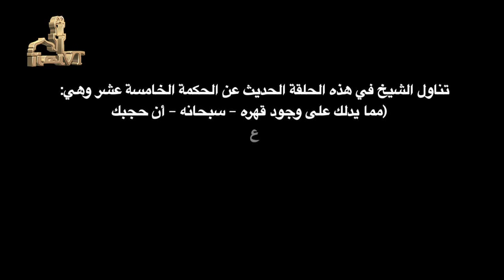إيقاظ الهمم في شرح الحكم في علم التصوف الحلقة 39 للدكتور محمد مهنا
الأدلة على قهره سبحانه وتعالى
يواصل الشيخ في هذه الحلقة الحديث عن الحكمة الخامسة عشر وهي: (مما يدلك على وجود قهره – سبحانه – أن حجبك عنه بما ليس بموجود معه)